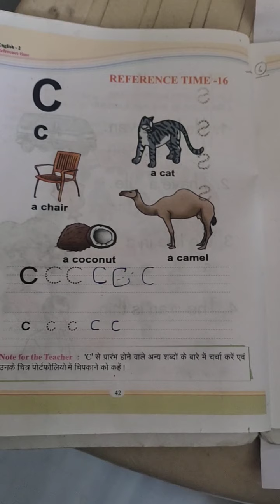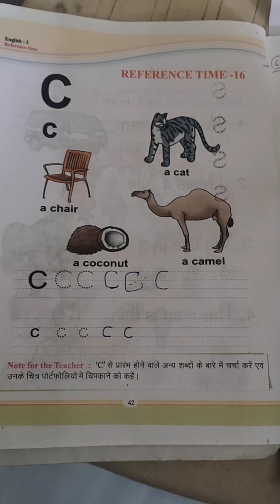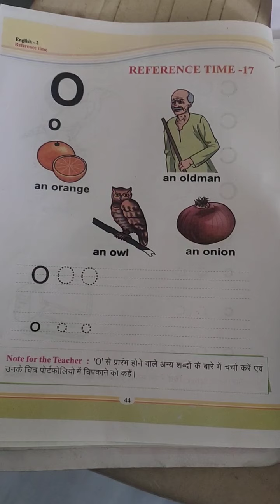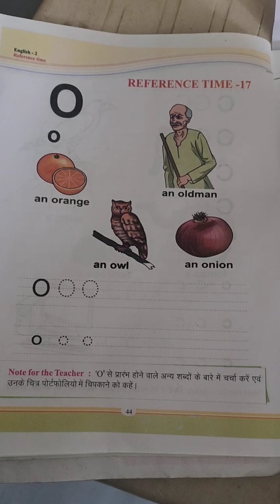class - 2 subject - English Reference Time - 16 and 17 Tracing - 22 and 23